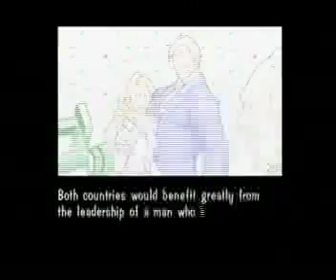Rival Schools PT: Roy & Boman Story Part 2